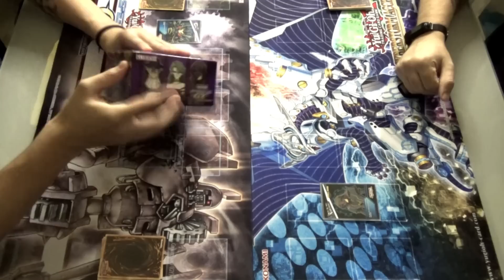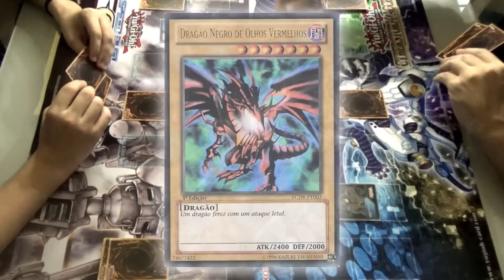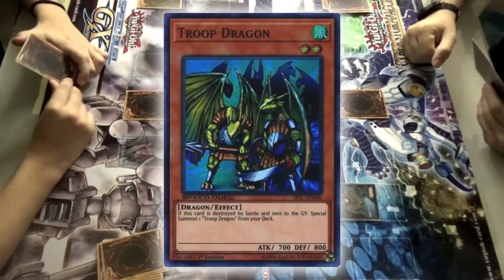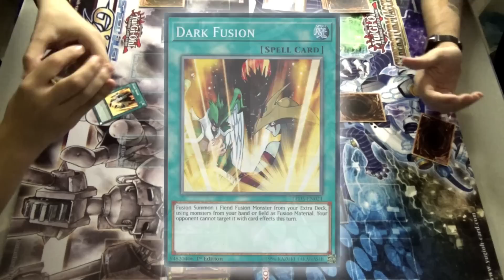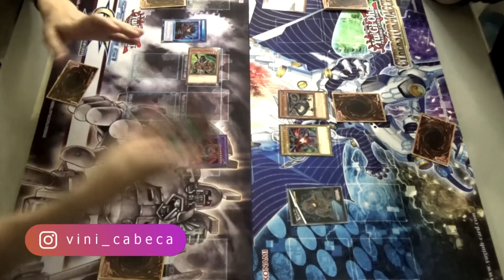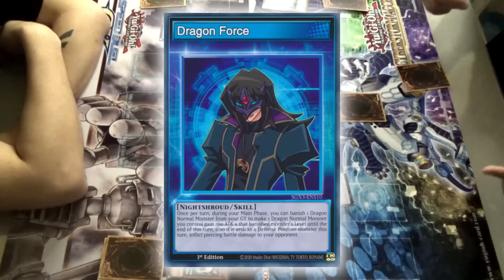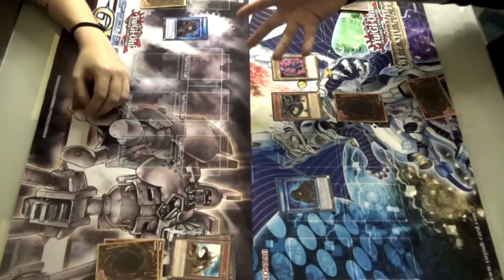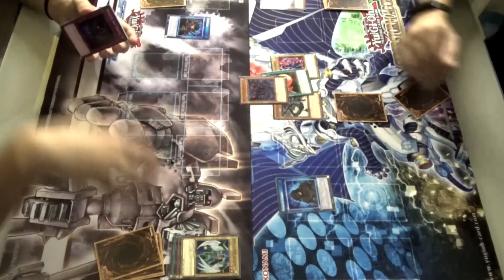YU-GI-OH DUELO : REI SUPREMO x RED EYES ! - SPEED DUEL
🤑🤑🤑Cupom 5%:  DARK

Então meus queridos cabeças, no video de hoje temos UM DUELO DE SPEED DUEL ! Vamos jogar com a coleção DUELISTA DAS SOMBRAS, a coleção de decks do YU-GI-OH GX ! Hoje...JADEN REI SUPREMO contra RED EYES, MORTALHA DA NOITE !